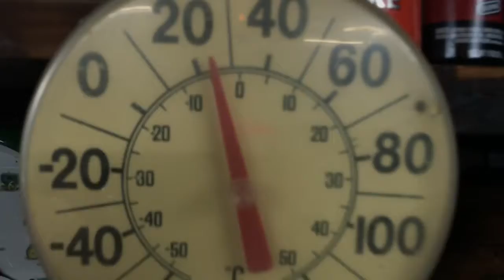LS1 Trans Am Cam Swap! - Pt. 4 Changing Valve Springs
These clips were filmed over the last 2 weeks or so. Probably could have been done by now but some stuff came up and I haven’t had much time to work on it lately but it should be done soon!